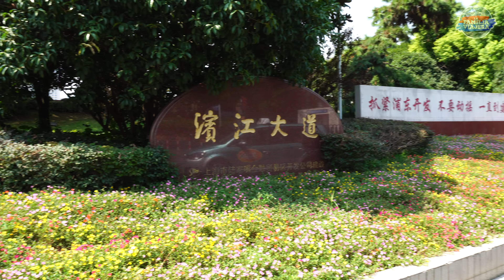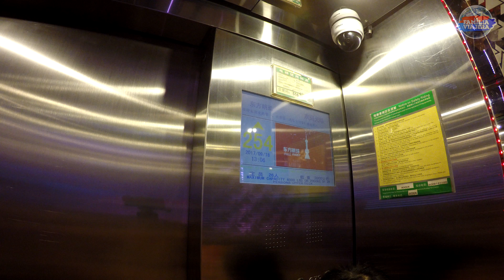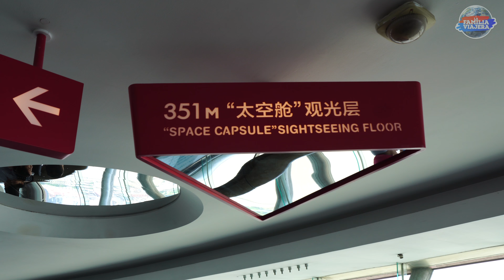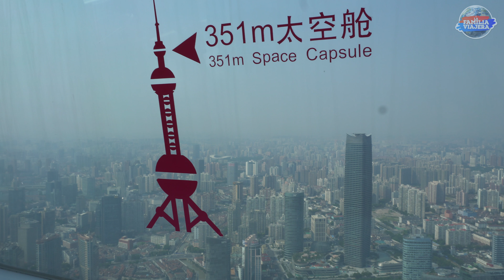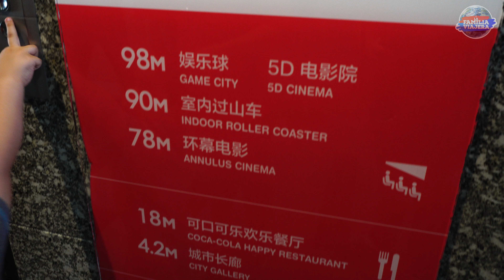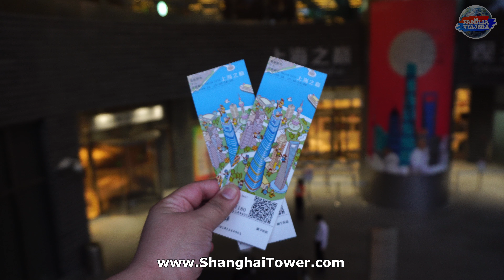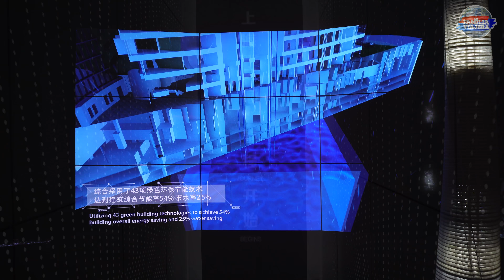Pudong y sus Rascacielos - Shanghai #3 China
En Shanghai, ver el Skyline de Pudong desde el Bund es un imperdible, pero llegar hasta ahí es aun mas increíble, cruzamos por el túnel mirador para visitar La Perla del Oriente y el segundo edificio mas alto del mundo, el Shanghai Tower, ultimo día es esta asombrosa ciudad...